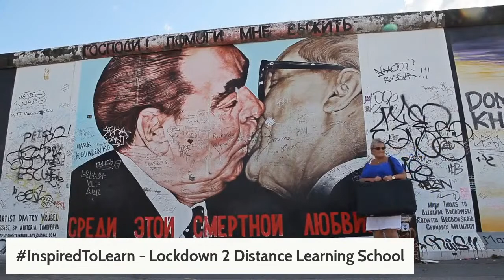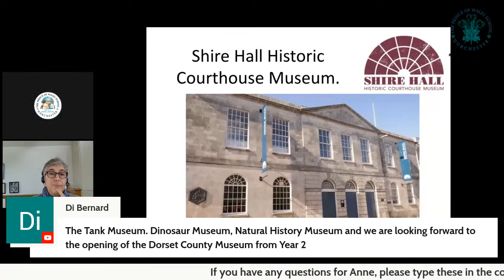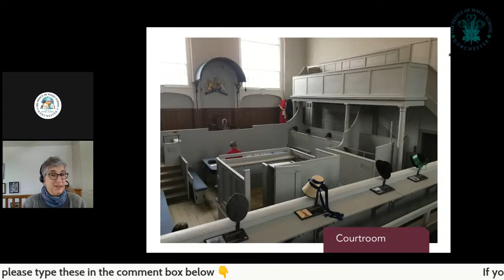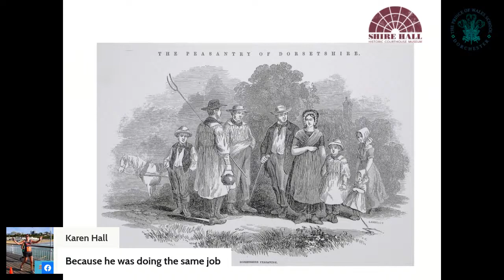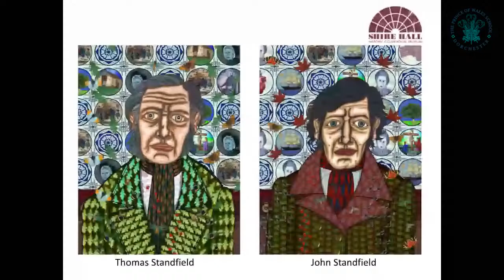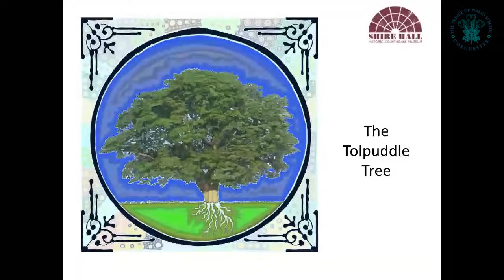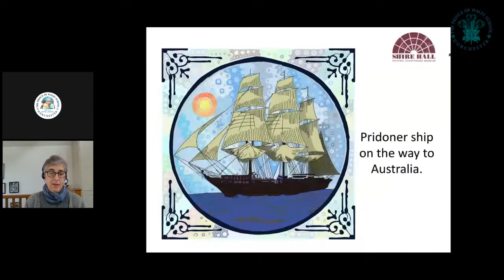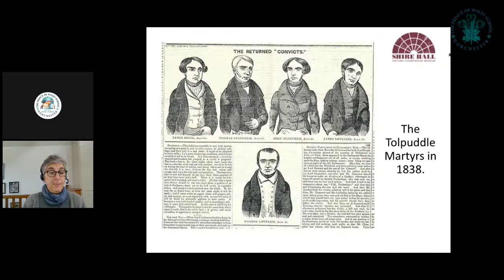Whole-School Assembly - 09/02/2021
LIVE from the InspiredToLearn Lockdown 2 Distance Learning School it's 'Whole-School Assembly' time with Headteacher Mr Spracklen.